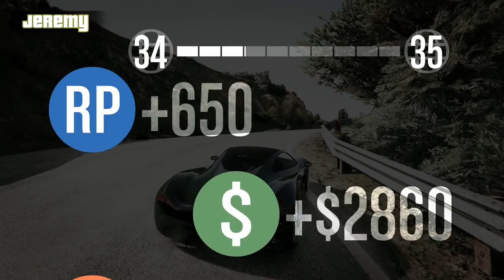GTA V – Relay Race LET'S PLAY - GAMEOVER